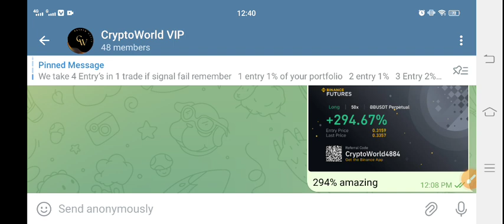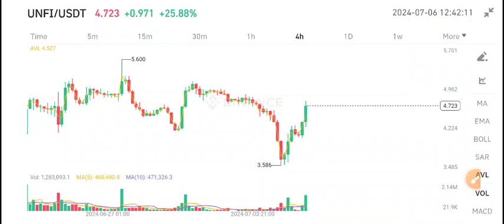Unifi coin News Today! UNFI protocol DAO UNFI Price Prediction update